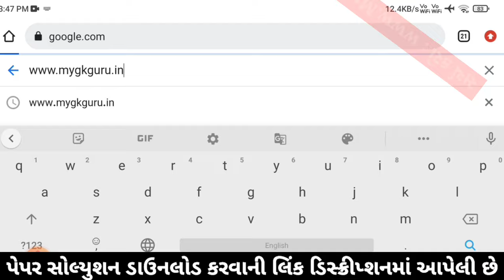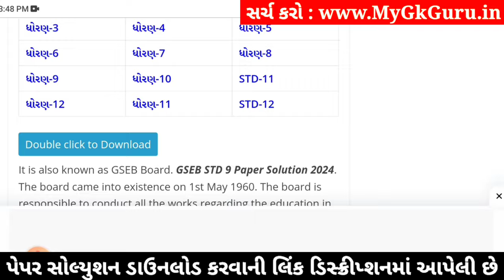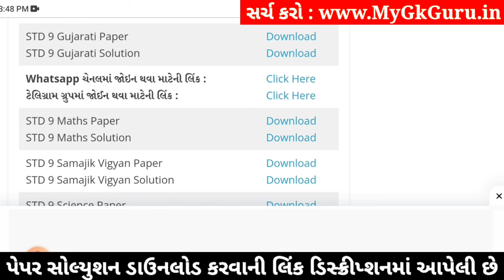std 9 gujarati ekam kasoti 4/1/24, std 9 ekam kasoti 4/1/24 gujarati, std 9 gujarati paper solution